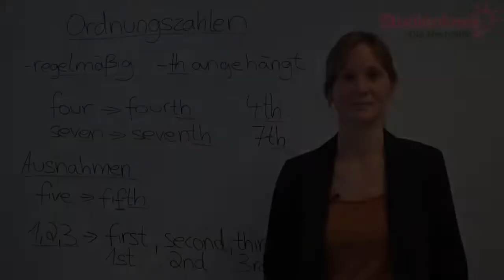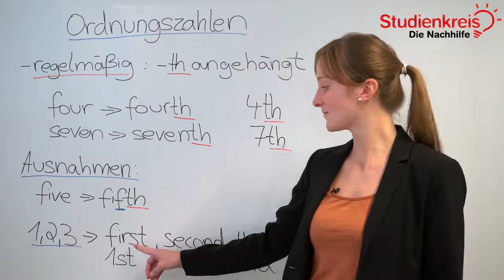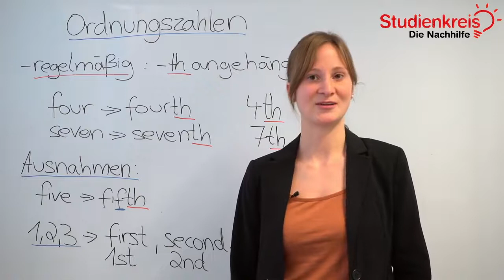Ordnungszahlen im Englischen: Übungen! | Englisch verstehen mit dem Studienkreis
Du möchtest dein neu erlerntes Wissen mit Übungsaufgaben testen oder hast Fragen zu dem Thema? Dann schau auf unserer Seite vorbei

Du möchtest wissen, wie man Ordnungszahlen im Englischen bildet? In diesem Video erklären wir es dir schnell und unkompliziert!